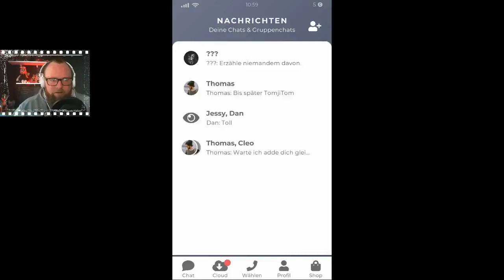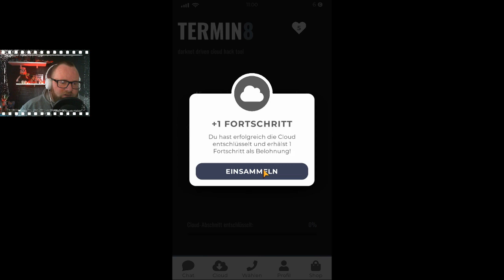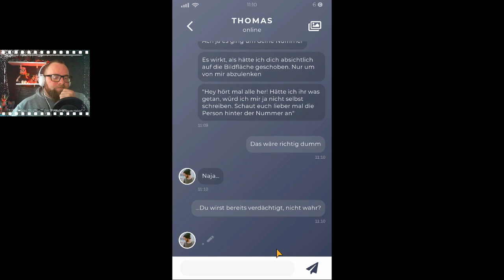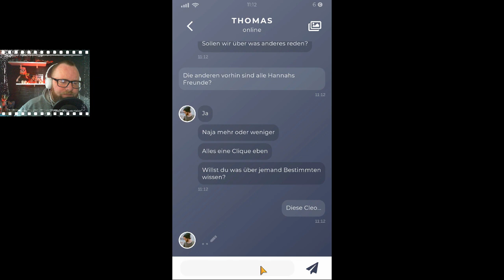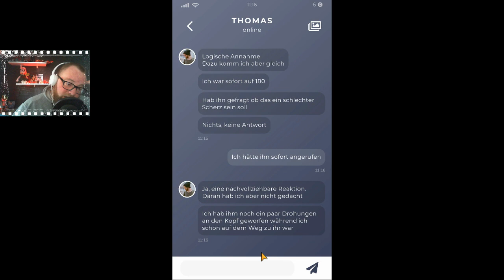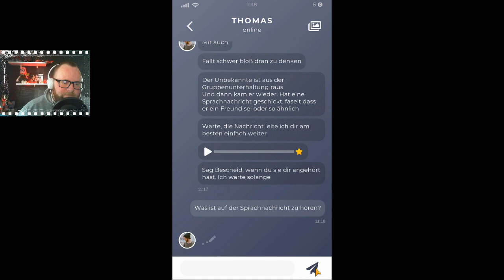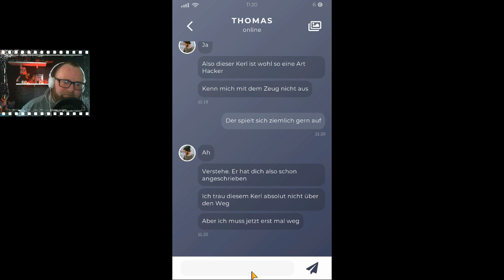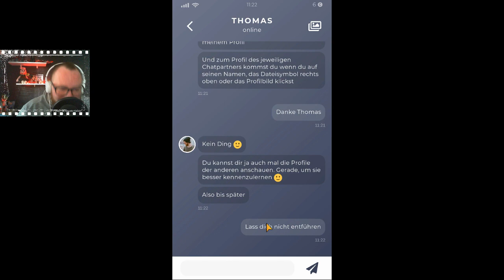Duskwood *Chat Horror* 📱 03 - HÄ???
Mobile Aufnahmen